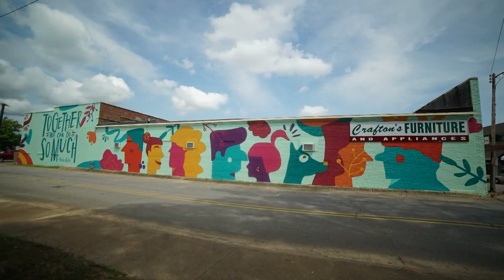Popular Searcy mural artist was once too afraid to start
"I just always had a fear of really pursuing it. I've let that fear really stop me all my life," Jason White said. Now he is so successful that he'll be painting murals for a while!